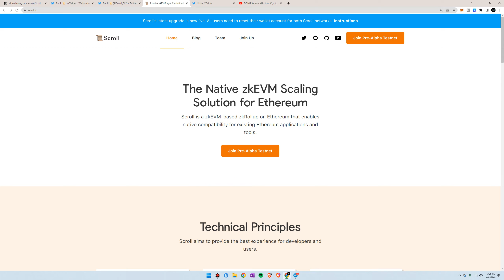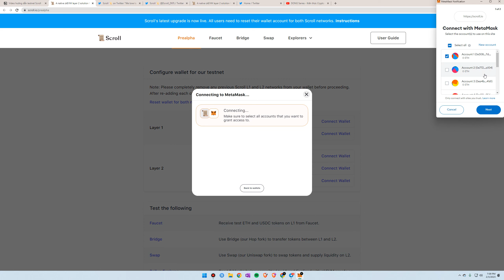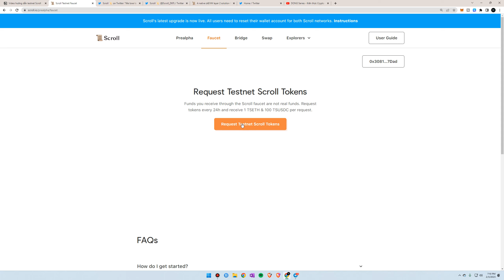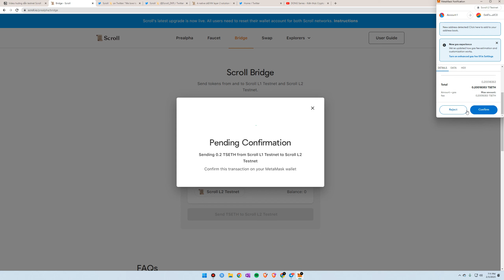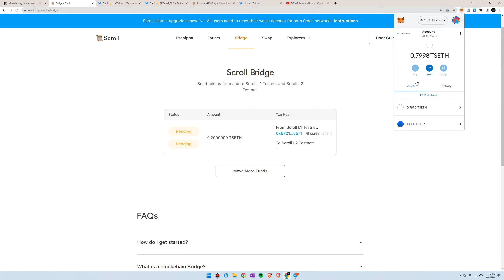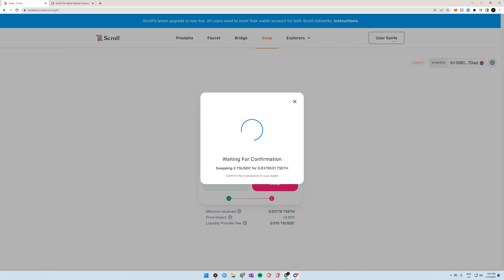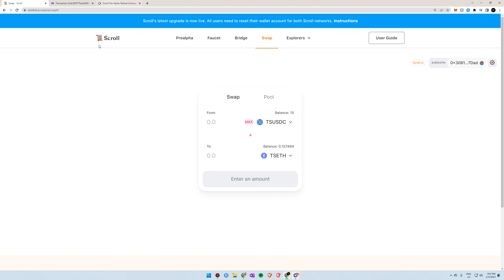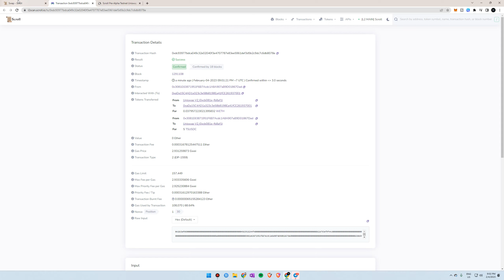Hướng Dẫn Làm Testnet Scroll - Giải Pháp Layer 2 zkRollups Trên Mạng Ethereum - Cơ Hội Airdrop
Video này sẽ hướng dẫn các bạn cách làm testnet trên Scroll. Đây là giải pháp layer 2 sử dụng công nghệ zkRollups trên mạng Ethereum.